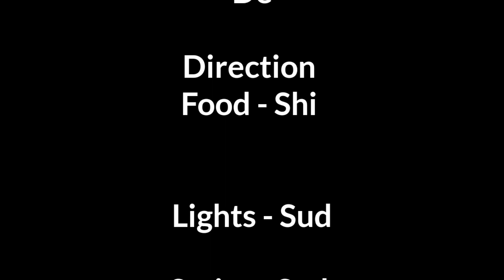स्वादिष्ठ दाल मखनी banane ka tarika|Restaurant Style Recipe Dal Makhani विधि Best Ever Cooking Show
स्वादिष्ठ दाल मखनी aur Tandoori naan banane ka tarika|Sabse aasan विधि Dal ki Best Ever Cooking Show

sabse zyada स्वादिष्ठ दाल मखनी ki recipe aur Tandoori naan kaise banane. In dono ka tarika Sabse aasan विधि me aaj dikhayenge along with Dal ki recipe ke sath on Best Ever Cooking Show

4) - Burger Bun | chicken burger recipe
5) - How to Make Bread | How to Make Jam
7) - Zanzanit Kolhapuri Chicken | झणझणीत कोल्हापुरी चिकन

1) - Osaka 60x60 cm Portable Photo Studio Shooting Tent Light Cube Diffusion
2) - Infracook Electric Cooktop
3) - Maono AU-400 Lavalier Microphone (Black)
4) - Tygot Adjustable Aluminium Alloy Tripod Stand Holder for Mobile Phones & Camera,
5) - This is our Camera , Samsung Galaxy M31 (Ocean Blue, 6GB RAM, 128GB Storage)
6) - This is our Plates
7) - Another Type of Plates
8) - Knife Sharpening Stone
9) - Measuring Cups